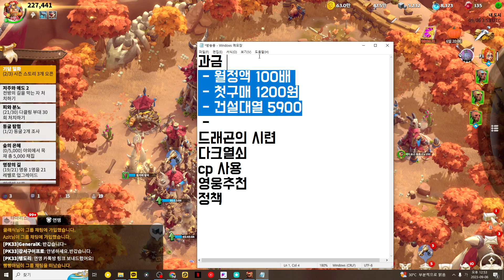[콜오브드래곤즈] 이 영상 하나면 초반 성장 완료